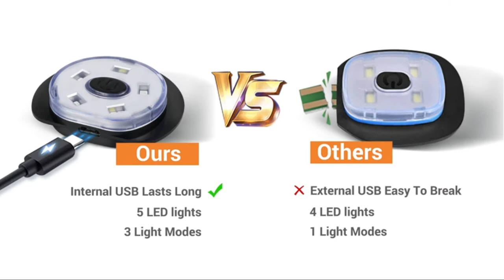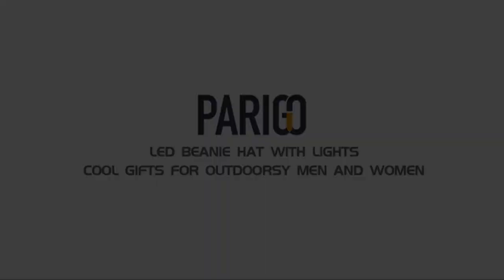Best Winter hat headlight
If you are looking for the Best Winter hat headlight. Here I listed Best Winter hat headlight. These links are paid.
1.HEAD LIGHTZ Beanie with Light, Warm Knit Hat for Winter Safety, Unisex LED Hat Light Fits Most Men, Women and Kids, LED Beanie Hat Flashlight Stocking Cap Headlamp, Head Light for Outdoor Dog Walking
4.7

2.LED Beanie Hat with Light for Men - Christmas Stocking Stuffers for Men Gifts Rechargeable Headlamp Cap for Women Winter Warm Knit Lighted Hats for Running Hunting Camping Cool Gadgets for Dad Boys

3.Beanie Hat with Light Men Gifts - LED Hats with Headlamp Stocking Stuffers for Men Women Kids Dad Boys, Rechargeable Winter Flashlight Hats Knit Beanie Cap for Running Hunting Camping Fishing Walking

4.LED Hat with Lights Gifts for Men-LED Beanie Dad Gift Christmas Stocking Stuffers for Adult Men Women Husband Boyfriend Him

5.LED Beanie Hat Light Gifts - Gifts for Men Women Christmas Stocking Stuffers 5 LED Headlamp Cap Winter Running Hunting Fishing Camping USB Rechargeable Flashlight Lighted Kint Hat Headlight Beanie